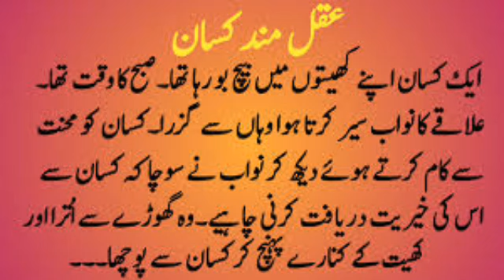Chalak Badshah aur akalmand kisan urdu story